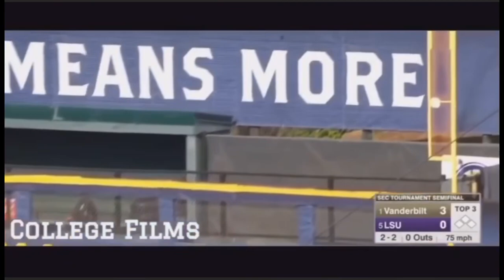2019 College World Series Campions, Vanderbilt University Highlights || Burn The House Down- AJR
Congrats to Vanderbilt University on their CWS win!